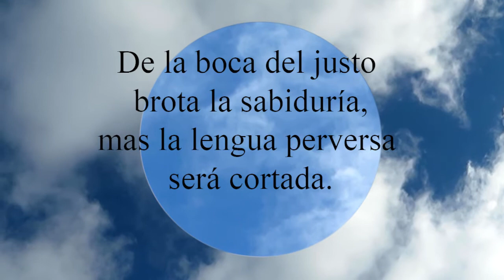Proverbios 10:31 Los labios del justo saben decir lo que agrada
Los labios del justo saben decir lo que agrada,
  mas la boca de los malvados habla perversidades.